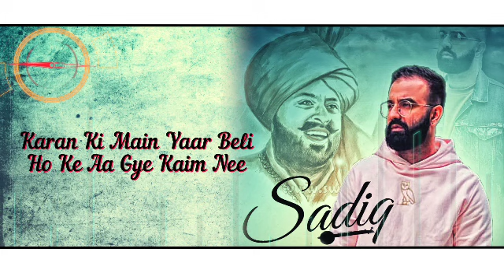Sadiq - Raman Bains (Lyrical Video) (Prod. by Laddi Gill)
Sadiq - Raman Bains (Prod. by Laddi Gill)

Song - Sadiq
Singer - Raman Bains
Composer - Gogi Bains